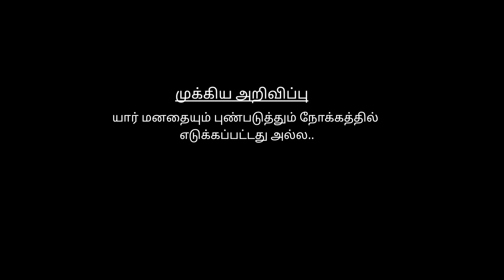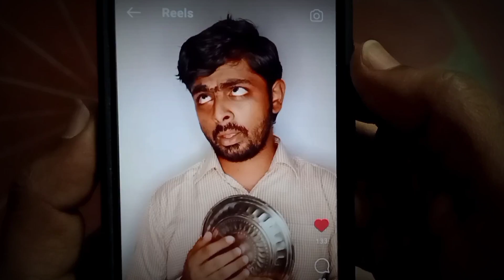மாப்பிள்ளை Moment 🙄|Praveen|Comedy video